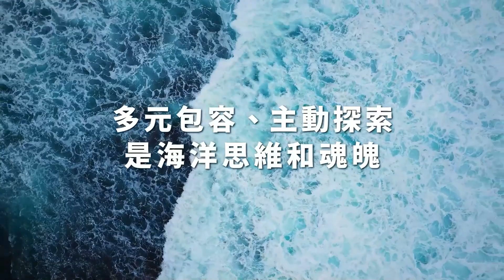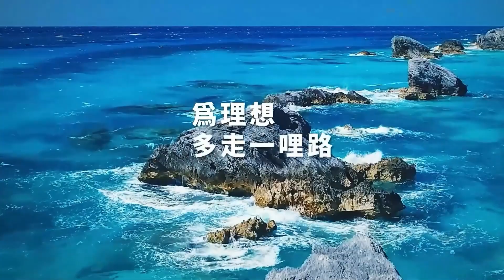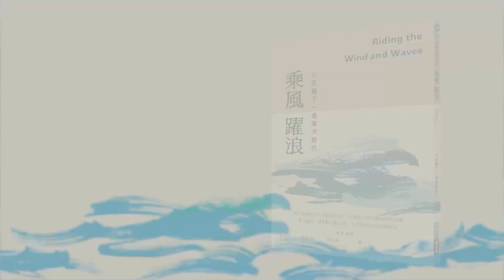乘風躍浪 定錨下一個海洋世代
「我心目中最能代表臺灣海洋文化特色的大學，不是臺、成、清、交、陽明等綜合型態的大學，而是在教學研產都以海的資源為核心的海洋大學。」曾志朗院士在推薦序說道，海洋大學在歷任校長帶領全校師生努力下，已躍昇為一所揚帆國際的大學，從智慧養殖、波能發電、海底造林，風力發電、藻類治病減碳、智慧航道劃設等相關研究，都做出國際水準並獲得高度肯定。

乘風躍浪透過經濟創新、人文關懷、生態保育、未來願景等四大面向，從校園行動、地方實踐跨向國際鏈結，透過31個行動方案，分享海大模式，為大學的使命與價值，提供不一樣的解答。

邀請您與我們一起乘時代之風，躍未來之浪，以前瞻的視野為海洋世代寫下新頁。